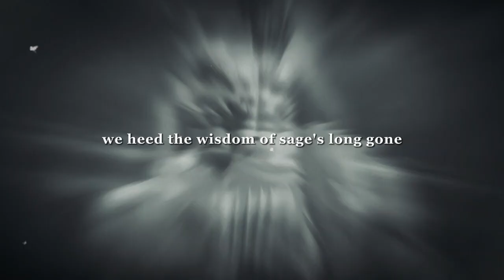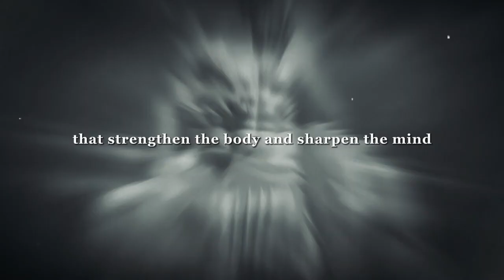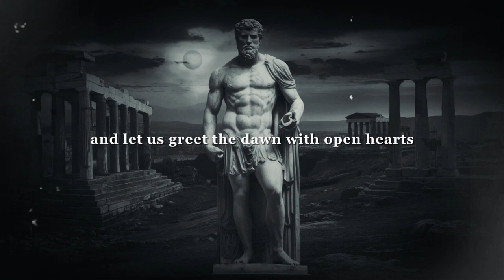7 Powerful Stoic Morning Rituals for Inner Peace and Resilience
😎 In this video, discover the transformative power of Stoic morning rituals as we delve into 7 essential practices to cultivate inner peace, resilience, and mindfulness. Explore Stoic wisdom and principles to kickstart your day with purpose and intention. Learn how to incorporate Stoic practices into your daily routine for a more balanced and fulfilling life. Join us on this journey of self-discovery and personal growth as we explore the timeless teachings of Stoicism. Elevate your mindset, enhance your resilience, and embrace the Stoic way of life. Don't miss out on this opportunity to start your day with clarity, focus, and strength. Watch now and unlock the secrets to a more Stoic and fulfilling morning routine!

🌟Watch Other  Stoicism Motivation Video!